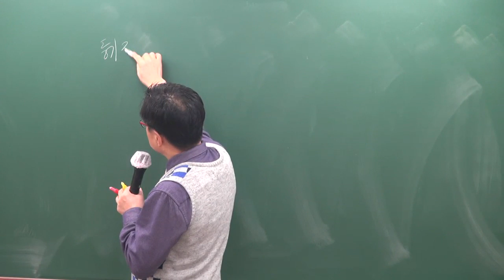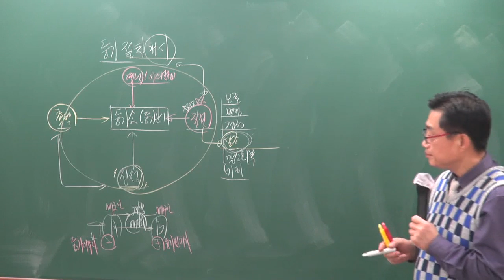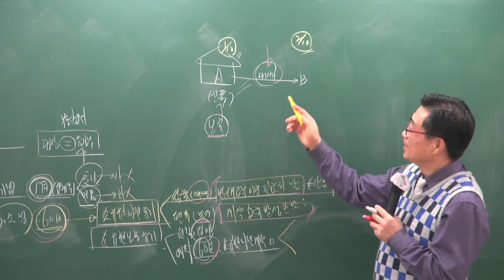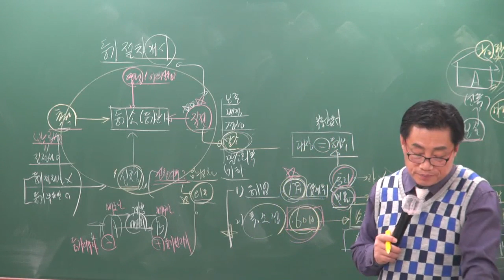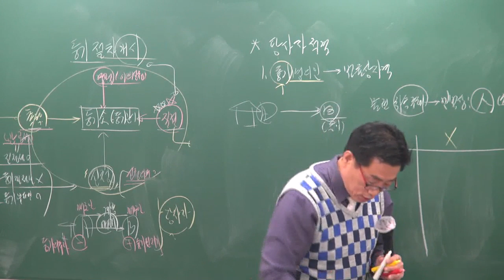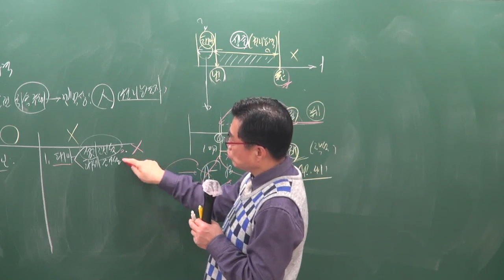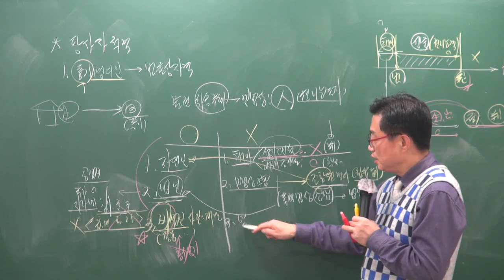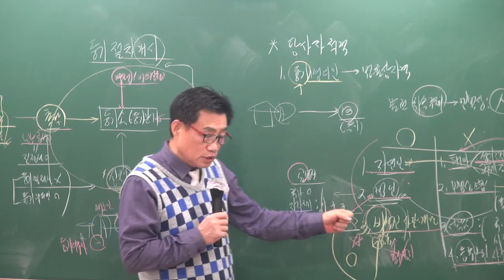[공전무] 2019년 공인중개사 부동산공시법 기본이론 2-13